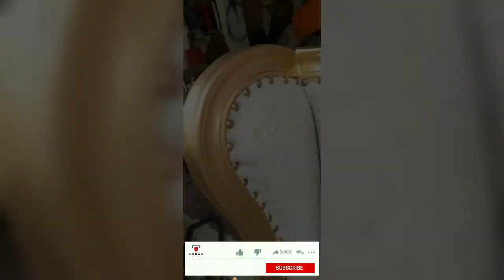How to Make Drawing Room Chair. URBAN_FURNITURE_CO.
We are Contractor & General Order Supplier, Specialize in all Furniture works..
Office & Home Furniture, New Chairs & Sofa Sets, Bedroom Set, Full Cushion Bed, Polishing & All Furniture Works.

ہم ٹھیکیدار اور جنرل آرڈر سپلائر ہیں ، فرنیچر کے تمام کاموں میں مہارت رکھتے ہیں۔
 آفس اور گھریلو فرنیچر ، نئی کرسیاں اور صوفہ سیٹ ، بیڈروم سیٹ ، مکمل کشن بیڈ ، پالش اور فرنیچر کے تمام کام۔